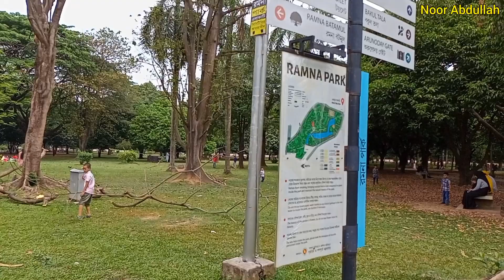নতুন রূপে নতুন সাজে আধুনিক ও দৃষ্টিনন্দন রমনা পার্ক || Ramna Park Dhaka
রমনা পার্ক ঢাকা শহরের খুবই জনপ্রিয় একটি উদ্যান। এটি ঢাকা শহরের প্রানকেন্দ্র রমনা এলাকায় অবস্থিত সুনিবিড় ছায়াঘেরা পরিবেশের একটি মনোরম উদ্যান। ঢাকা মোঘল আমল থেকে বর্তমান সময় পর্যন্ত বিভিন্ন ঘটনার সাক্ষী এই রমনা পার্ক। বিভিন্ন প্রজাতির উদ্ভিদ রয়েছে এই পার্কে। রমনা পার্কে বর্তমানে ২১১ টি প্রজাতির উদ্ভিদ রয়েছে। এই উদ্যানটি ১৬১০ সালে মোঘল আমলে প্রতিষ্ঠা করা হয়। তখনকার সময় রমনার পরিসীমা ছিল বিশাল এলাকা জুড়ে বিস্তৃত। এবং মোঘলরাই রমনার নামকরণ করেন। পূরোনো হাইকোর্ট ভবন থেকে পূর্বের সড়ক ভবন পর্যন্ত মোঘলরা বাগান তৈরি করেছিলেন। কিন্তু পরবর্তীতে এ এলাকা জঙ্গলে পরিনত হয়।
অবসর সময় কাটানোর জন্য খুবই চমৎকার একটি জায়গা। প্রতিদিন হাজার হাজার দর্শনার্থী ঘুরতে আসে এই রমনা পার্কে। বন্ধু বান্ধব কিংবা অনেকে পরিবার সহ ঘুরতে আসে এই পার্কে। রমনা পার্কের ভেতরে একটি শিশু প্রাঙ্গণ রয়েছে। শিশুদের বিনোদনের জন্য চমৎকার একটি জায়গা। নাগরিক জীবনের ব্যাস্ততম যান্ত্রিক কোলাহল থেকে আপনাকে একটু প্রশান্তি এনে দিবে চিরসবুজ এই উদ্যানটি।